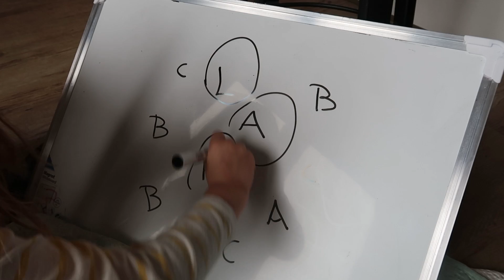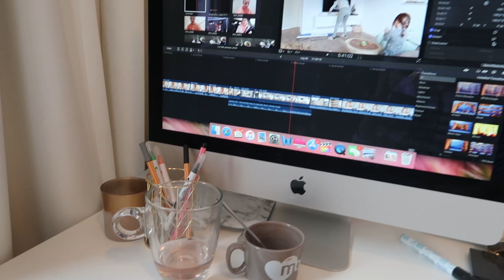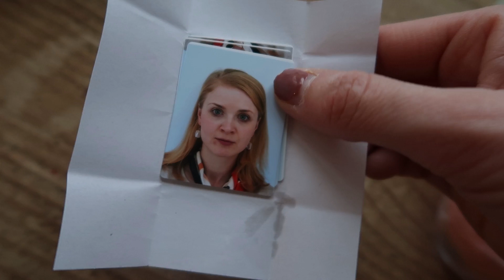ZO VERGEETACHTIG 🤯 & Puppy knuffelen 😍 | VLOG #57 💖 | Kelly Caresse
ZWANGERSCHAPSBREIN gaat NIET meer weg | VLOG #58 | Kelly Caresse

| OVER KELLYCARESSE |
Ik ben Kelly Caresse, een jonge mama van 28 jaar oud. Ik ben getrouwd met mijn man Yannick en mama van drie meisjes, Lana (5 jaar) en Aimy (2 jaar) en Feline van 1 jaar.

Ik ben blogger op Kellycaresse.nl en vlogger op dit Youtube channel. Als vlogger deel ik graag mijn dagelijkse chaos als mama van drie meisjes. Naast wekelijkse vlogs deel ik elke vrijdag een extra video over moederschap en lifestyle.
Liefs Kelly